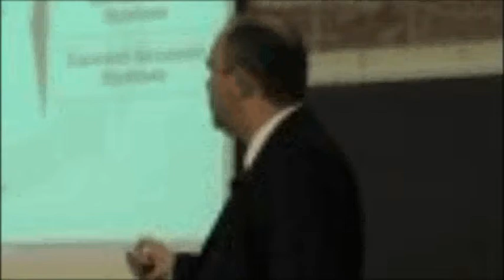Continuous Auditing Process Using Cross Reference and Key Performance Indicators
Washington Lopes da Silva, Polytechnic School of the University of Sao Paulo - Brazil

16th World Continuous Auditing & Reporting Symposium